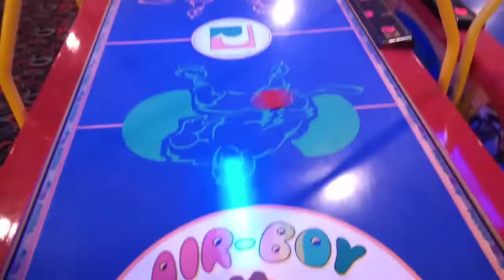Hockey de mesa